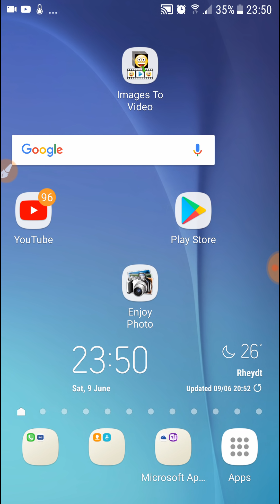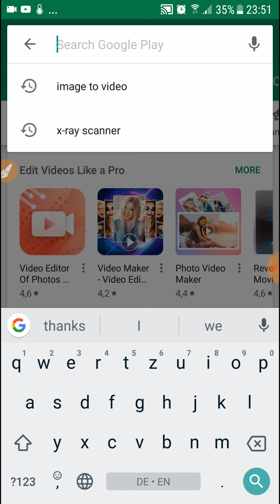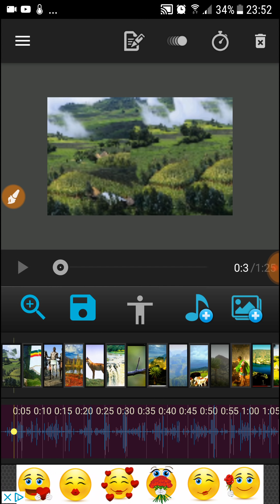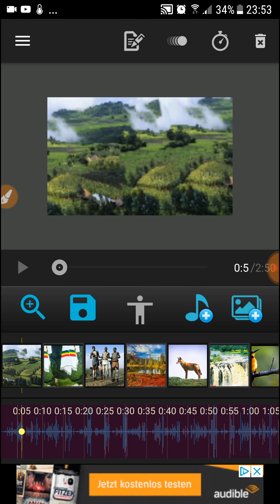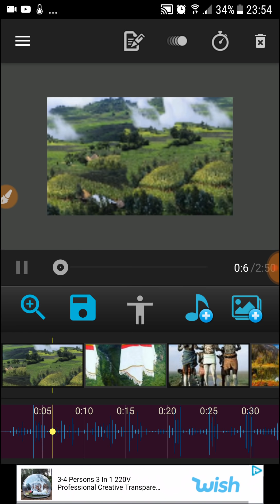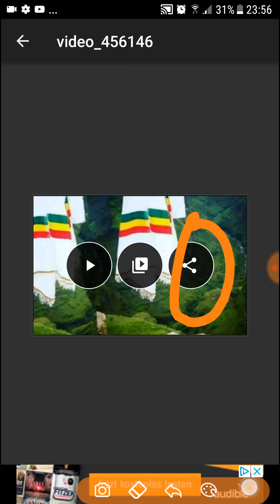ፎቶዎችን ከ አውዲዎ ጋር እያቅነባበርን ወደ ቪዲዎ የምንቀይርበት ምርጥ አፕ!!!